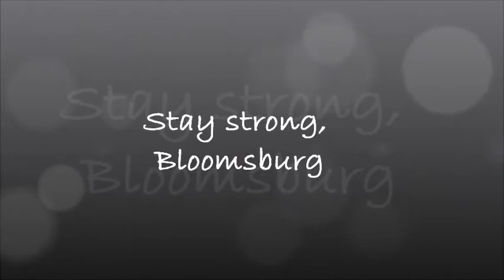Bloomsburg Flooding Aftermath September 10, 2011